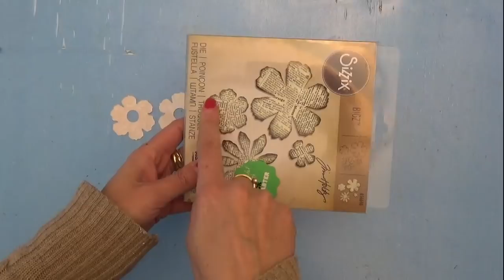Rosa di carta facile e sempre perfetta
💛💛💛💛 💛💛💛 Prodotti da me preferiti ed utilizzati per realizzare i miei progetti

Tutorial su come realizzare una bellissima rosa di carta facile in maniera veloce e dalla riuscita sempre perfetta. Non è necssario avere delle fustelle. Basta solo della carta. Vedrai che è possibile.
Lascia un commento o un like così saprò se il mio video è stato utile.